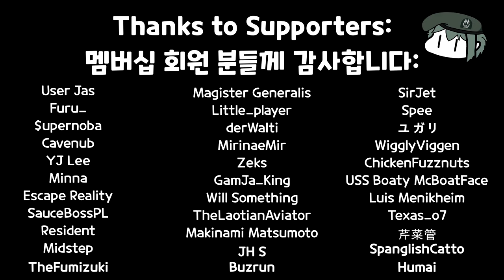Invisibility Cloak in WT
Song: 포트리스2 랭킹